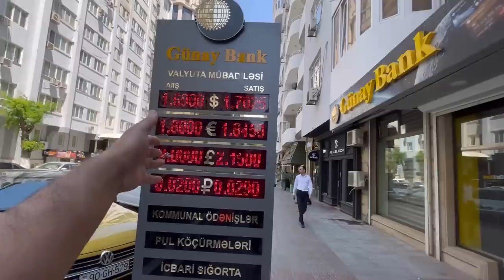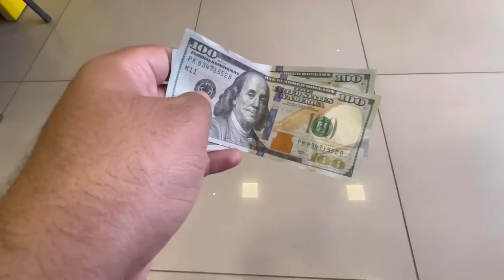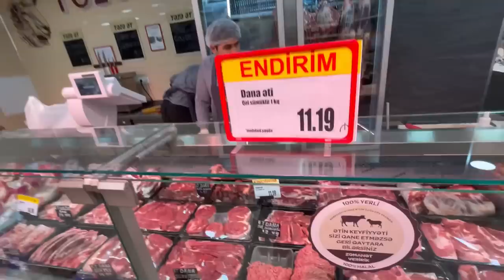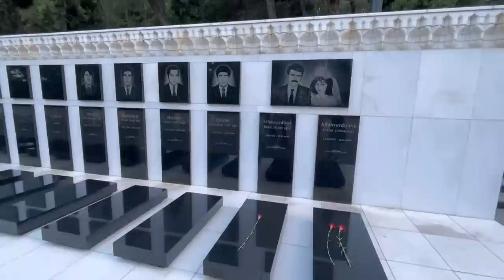A day with Local family of Azerbaijan | First Impressions of Baku | This is AZERBAIJAN ?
hit like.

lots of  ❤️

Mini Tripod